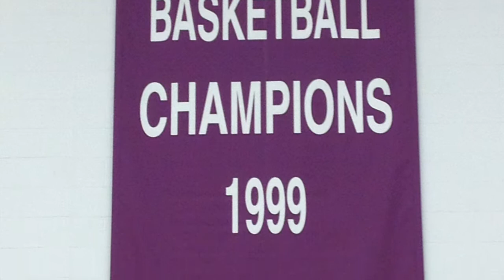14 15 Season